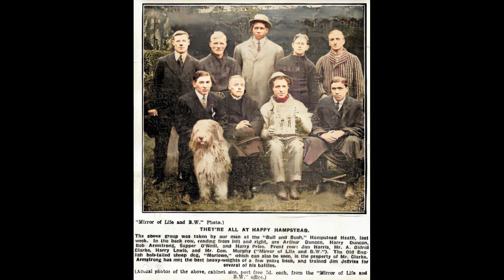Bob Armstrong in Color | Photo Animation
Bob Armstrong, was a heavyweight boxer known as the "King of the Battle Royal". He was born in Rogersville, Tennessee, but he moved with his family to Washington, Ohio when he was three years old. Before he got into boxing, Armstrong worked with racing horses in Minneapolis, Minnesota.

Boxing. Real stories. Real life.